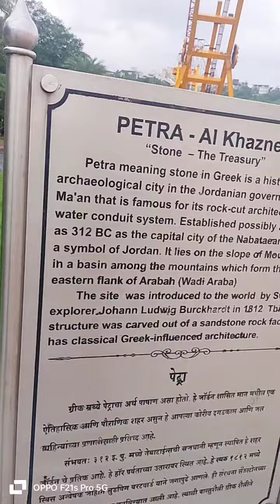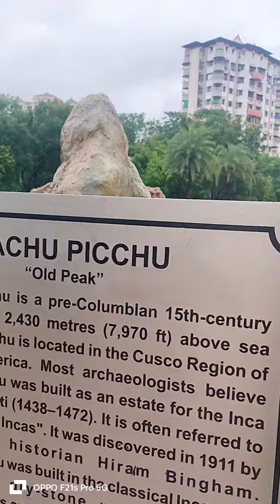seawood wonder park me banaye Saat ajoobe is duniya ke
Saat ajube is duniya mein

Saat ajoobe duniya ke

7 wonders of the world

taj mahal

Saat ajoobe ke naam

Saat ajoobe kaun kaun se hain

new seven wonders of the world

new 7 wonders of the world

Petra al khazneh

Chichen itza mexico

colosseum

Colosseum rome

8 wonders of the world